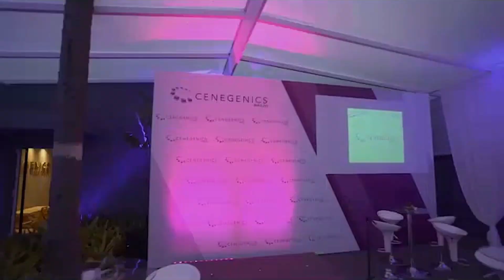Cenegenics São Paulo, Brazil | Grand Opening (English CC)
Congratulations Cenegenics Brazil on your successful grand opening!